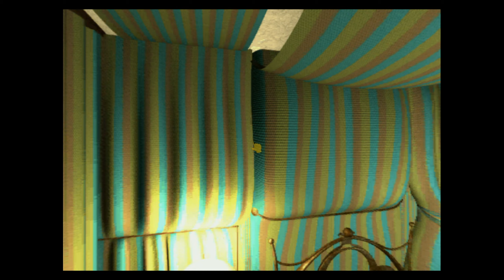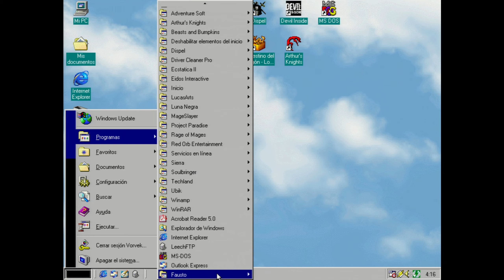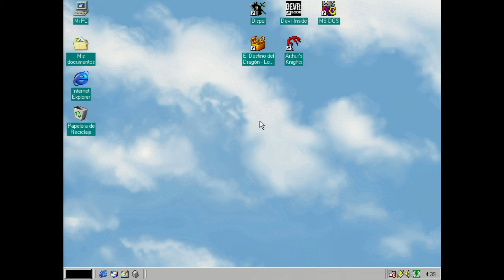El Amante Fantasma - Fausto: Los 7 Misterios del Alma #4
Faust (subtitulado Los siete juegos del alma ) es un videojuego de aventuras desarrollado por Anne Carrière Multimedia y Arxel Tribe y publicado por Cryo Interactive en 1998. Está inspirado libremente en el cuento alemán de Fausto .

El jugador interpreta a Marcellus Faust, un anciano negro. En un parque temático abandonado, el parque de atracciones Dreamland, Marcellus se encuentra con Mefistófeles en persona, bajo la apariencia de un hombre elegantemente vestido. Le pide que lo ayude: acaba de tener una discusión con "el Jefe", es decir, Dios, sobre el juicio de las almas de siete personas que vivieron en la década de 1930. Marcelo tendrá que ahondar en su pasado, encontrar evidencia de sus acciones y realizar una investigación decisiva para la salvación (o no) de estas siete almas.

Fausto: Los Siete Misterios del Alma es una obra creada por Arxel Tribe, publicada por Cryo Interactive y está protegido por copyright.